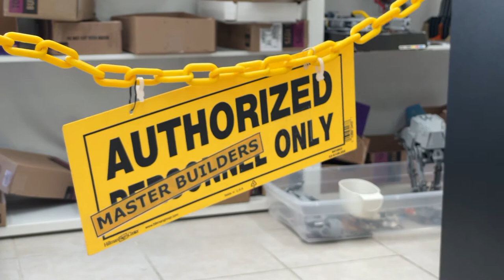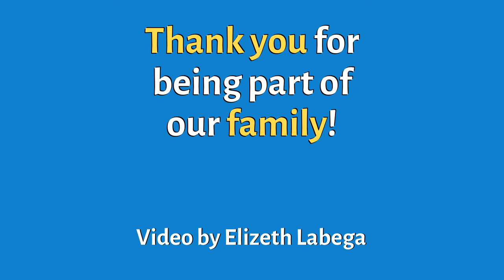Origin Story of Bricks and Minifigs Plano Texas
You know they sell used LEGO, and especially single minifigs so you don't have to buy an entire set just to get one of your favorite little LEGO people, but who are the people behind the Bricks & Minifigs of Plano, Texas?  See Andrea and Jason live on Facebook for Cyber Funday every Monday at 7:00PM, Dallas time